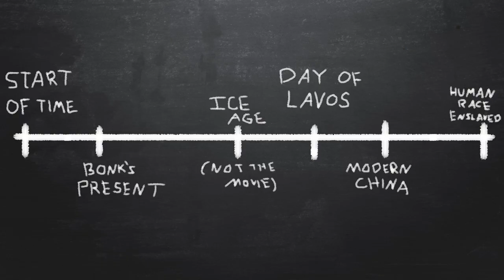Super Bonk - ProJared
This game is bonkers.

►Theme Song - "Goodbye Summer, Hello Winter" by FantomenK